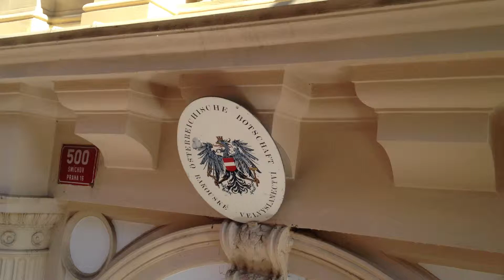Výškové horkovodní mytí fasády